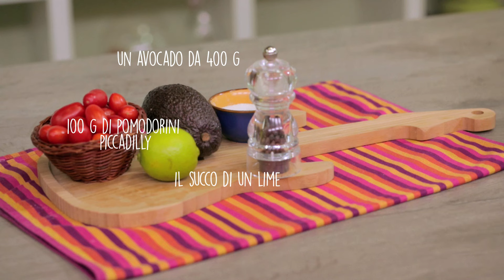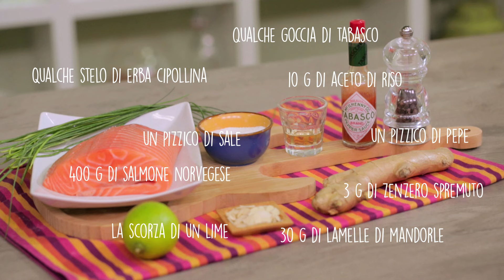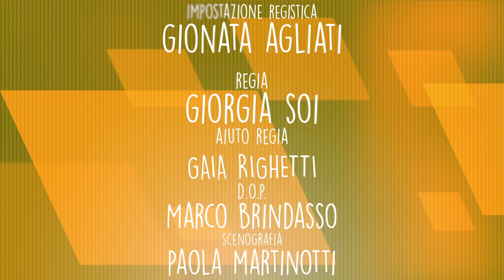Tartare di salmone con crema di avocado e mandorle tostate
La tartare di salmone con crema di avocado e mandorle tostate è un aperitivo veloce da realizzare ma che conserva un gusto unico.

00:00 PRESENTAZIONE
00:56 CREMA DI AVOCADO
02:27 INGREDIENTI CREMA DI AVOCADO
02:44 TARTARE DI SALMONE
05:17 INGREDIENTI TARTARE DI AVOCADO

PER LA CREMA DI AVOCADO:
1 avocado da 400g
Pomodorini piccadilly 100g
Lime 1
Sale q.b.
Pepe q.b.

PER LA TARTARE:
1 filetto di salmone norvegese da 400g
Sale q.b.
Pepe q.b.
Erba cipollina q.b.
Tabasco q.b.
Scorza di lime q.b.
Zenzero spremuto 3g
Aceto di riso 10g